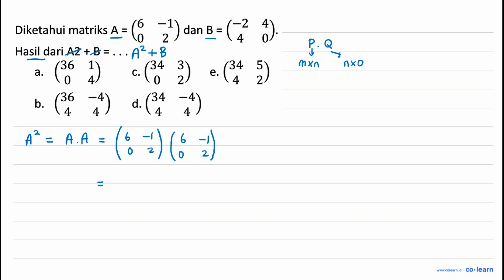-1) (6 (-2 0) Diketahui matriks A = dan B = ( 4 2 Hasil dari A2 + B=. (36 (04 4) 2) (34 5 ) a. C....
-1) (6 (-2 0) Diketahui matriks A = dan B = ( 4 2 Hasil dari A2 + B=. (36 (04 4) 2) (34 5 ) a. C. e. ( 4 2 A) ~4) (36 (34 bs d 4 4 4 4

00:00 : Bedah Soal
01:00 : Konsep, rumus dan pengertian Operasi Pada Matriks
01:18 : Langkah penyelesaian soal
03:01 : Jawaban akhir
03:31 : Penutup